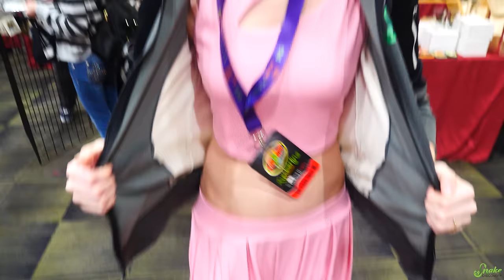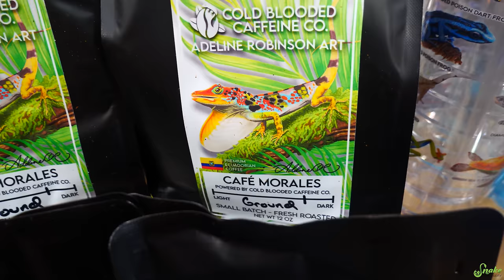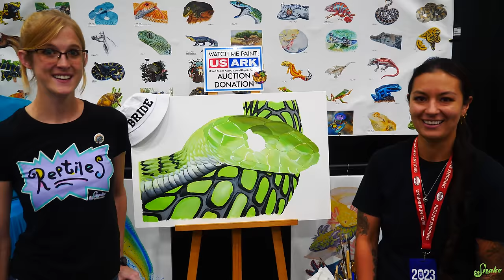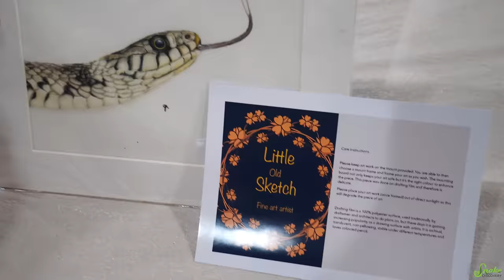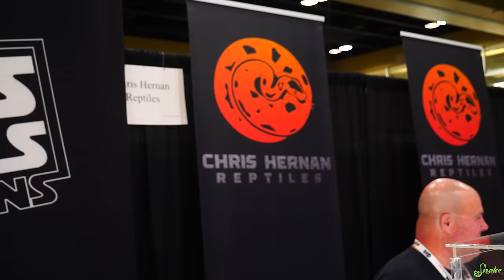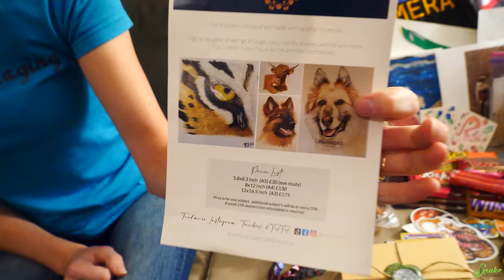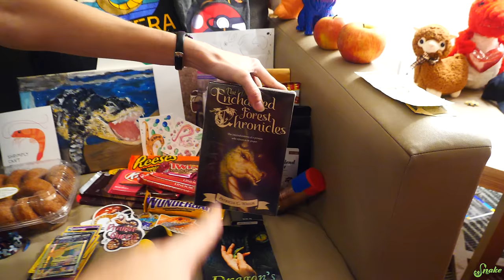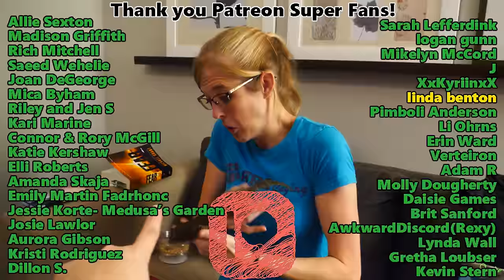Attending the Most Epic Tinley Reptile Show Ever!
We attended our favorite reptile show- Tinley Park NARBC! This is a ginormous reptile show filled with animals, an auction, meet-and-greet, interviews with breeders, and more!

Snake Discovery
831 Century Ave N.